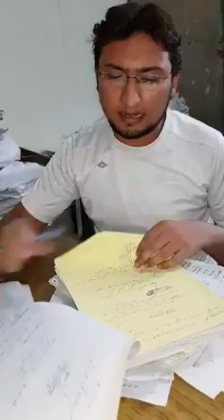Beautiful Naat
IloveMuhammad(P.B.U.H)